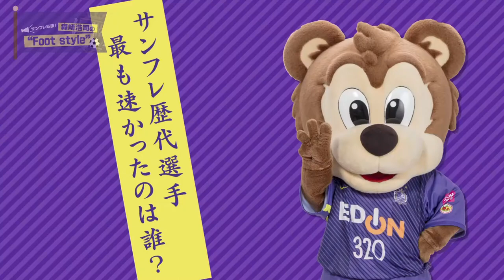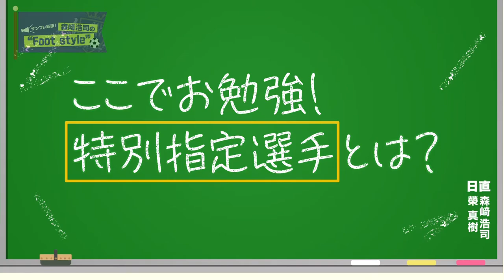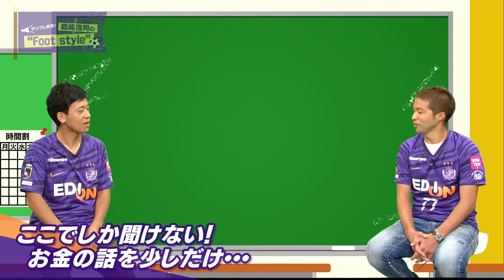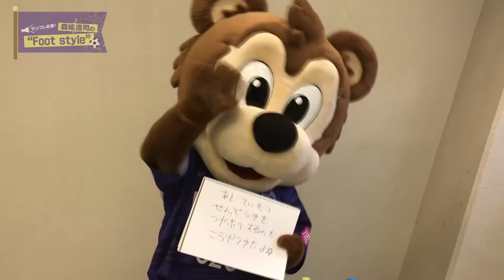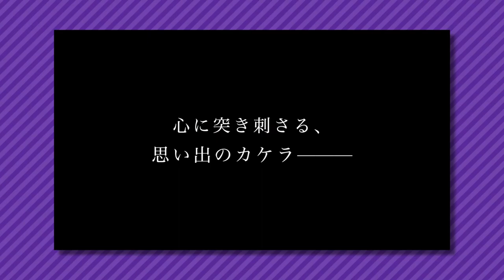現役大学生Jリーガー藤井智也に迫る！｜サンフレ応援！森﨑浩司の“Foot style”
サンフレッチェ広島アンバサダーの森﨑浩司さんにお迎えし、試合展開予想や振り返り！
今のチーム状況を配信します！

月に一回程度 火曜日（不定期）に「HOMEぽるぽるTV」24:50～放送中！

■出演
森﨑浩司（サンフレッチェ広島アンバサダー）
榮真樹（広島ホームテレビアナウンサー）